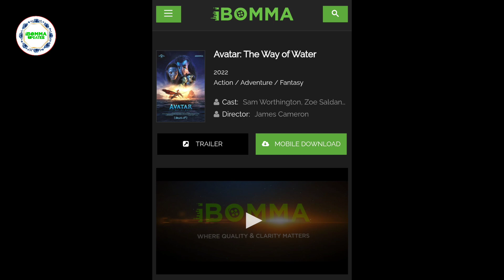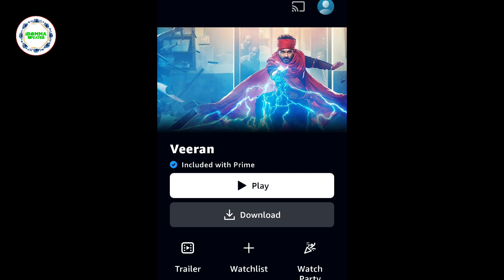iBomma, iBomma telugu movies 2023, iBomma new movies, iBomma movies updates, iBomma updates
Spy Ott Release date | Spy Ott Release date|
Spy Ott Release date

Upcoming Ott Movies in September2023|Upcoming New Ott Movies In September2023
August  Ott Movies 2023
August  2023 Ott Movies
August Theatre Releases
2023 Hits And Flops
2023 Hits And Flops All Movies List
2023 Ott Releases Movies

Upcoming Ott Movies In September 2023
New Ott Movies
New Web Series
New Movies Ott Releases
New Movies Ott Dates

Sanjay Dutt Movies.